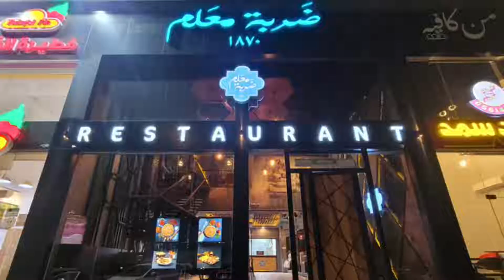Darbat Muealam Restaurant | Lebanese Cuisine | Makkah | Welcome Saudi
Darbat Muealam is famous for Lebanese cuisine. The restaurant has two floors, the first floor is a single section, and the second floor is for families. Their decor is very nice, elegant, and the atmosphere is really amazing. The seats are very comfortable. The family section is really beautifully decorated with flowers. They have a shawarma platter, pizza, fries, shawarma chicken and beef, mixed grill, and many mouth-watering dishes to eat. Darbar Moalam is located in Ibrahim Al Joufaili near Sneeze restaurant, Makkah.

ضربة معلم، Ibrahim Al Joufaili, Mecca 24372, Saudi Arabia